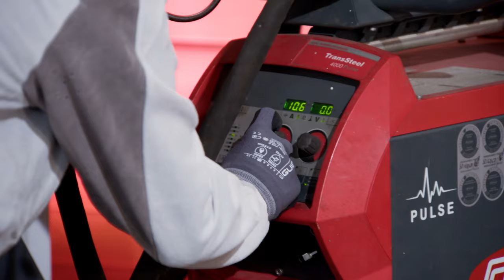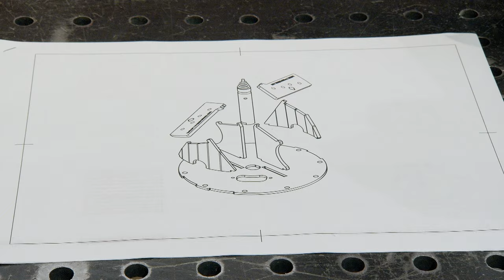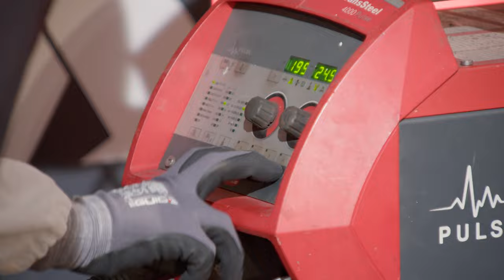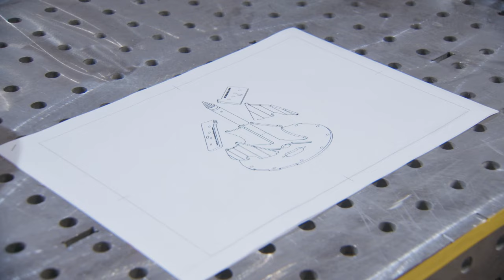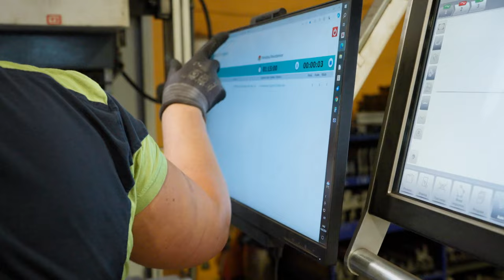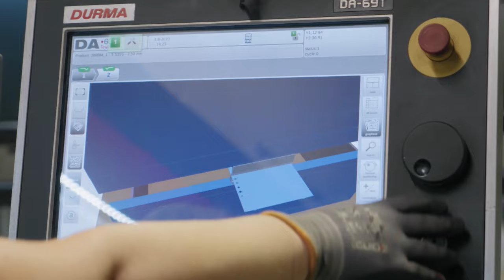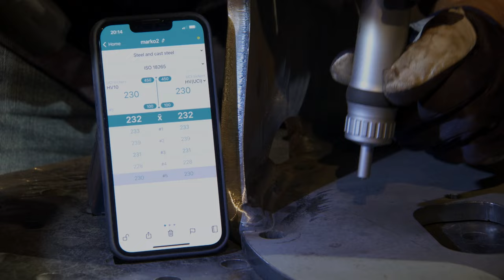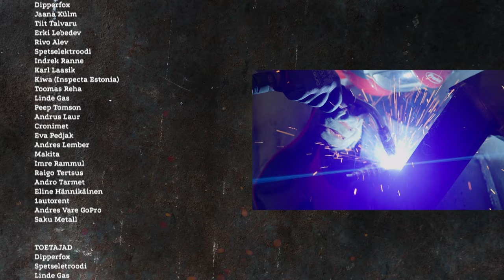Rauataltsutajad Dipperfox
Karmide, aga õiglaste kohtunike silme all võtavad  esimeses saates Pärnumaal, Dipperfoxi tehases mõõtu kolm erineva taustaga keevitajat, et keevitada keerukast terasesulamist valmis vägev puuritipp, mis peab vastu pidama 20 000 kännu puurimisele.